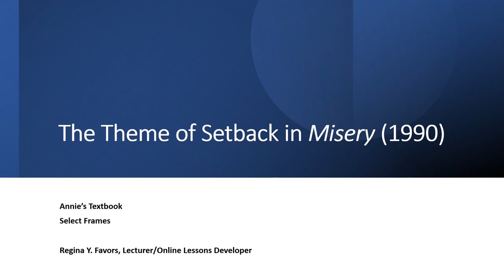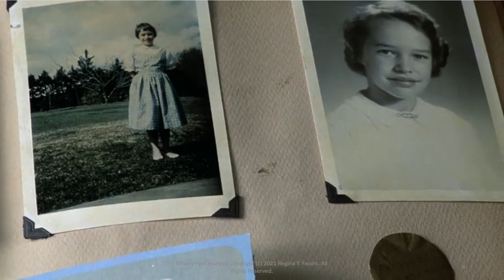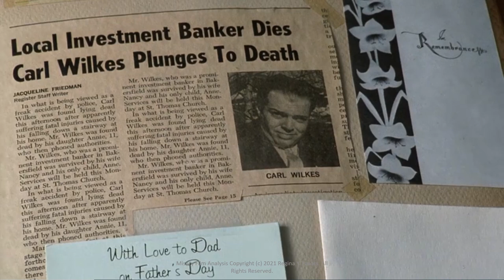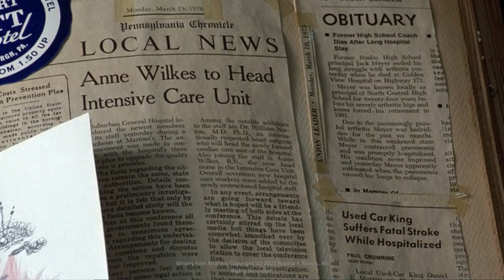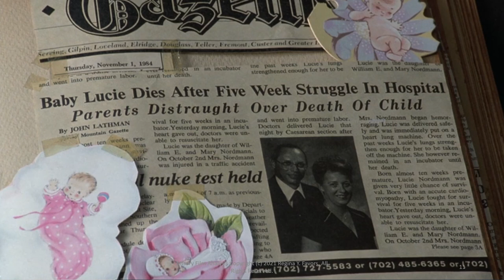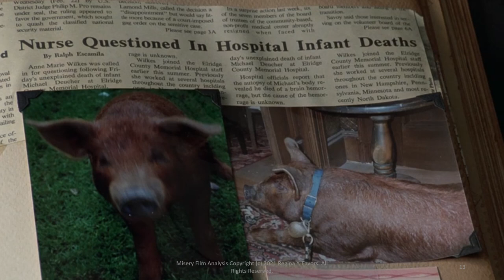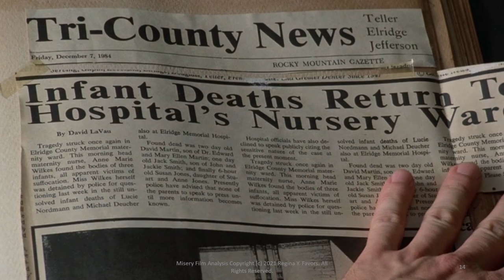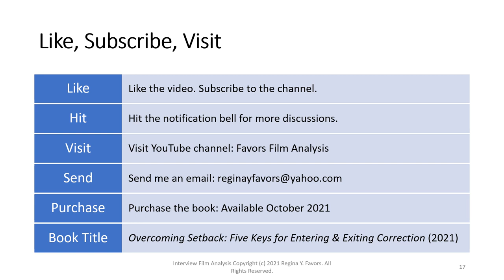Misery (1990): Annie's Textbook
This audio lecture explores Paul looking through Annie’s photo album, which is mixed with pictures and news clippings. The photo album functions similarly to a textbook in its structure and implicit argument that Annie essentially always comes out on top. The photo album is a window into Annie’s past, mind, and potential for violenceThese are select frames of the original full film analysis, which is available on the YouTube Channel Favors Film Analysis.

Facebook: Regina Y. Favors

The accompanying website and curriculum for Favors Film Analysis is in development. This film analysis is also part of the Overcoming Setback series found under Regina Y. Favors Channel on YouTube.